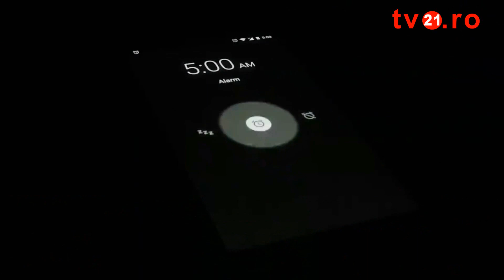fenomen infractional la turda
Agenții economici de pe strada Lotus din Turda sunt terorizați de câteva luni după ce un fenomen infracțional a devenit periodic astfel geamurile de la punctele lor de lucru le sunt sparte frecvent în timpul nopții.